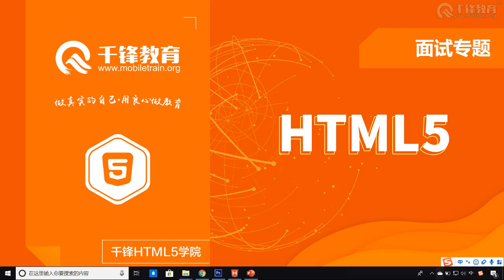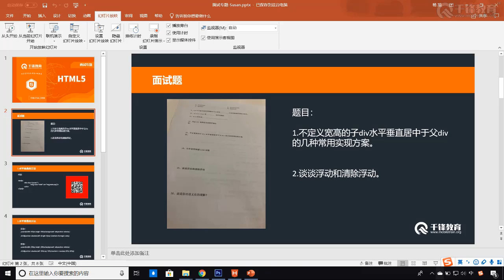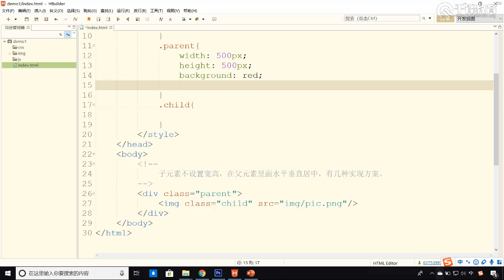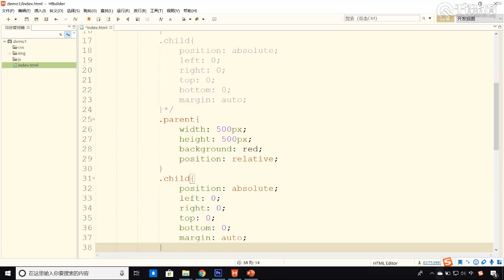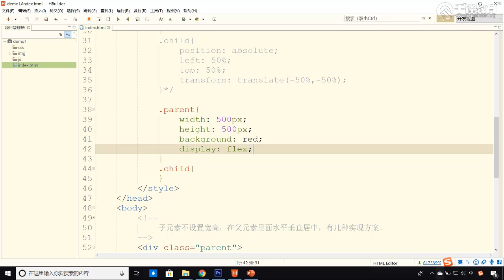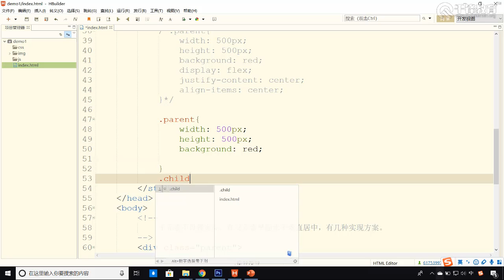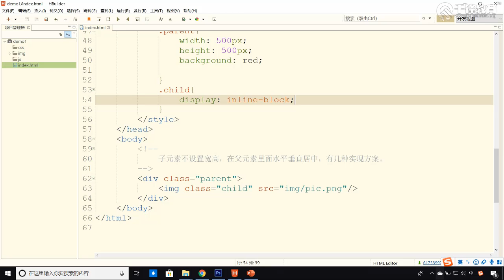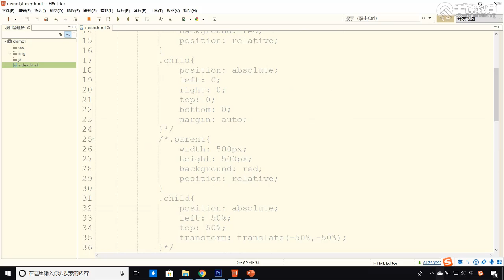千锋web前端教程：8 未定义宽高子元素水平垂直居中于父元素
2019千锋Web前端：一阶段专题视频合集
课程介绍
本套视频是由多位名师打造精致专项案例，深入技术点剖析，全方位涵盖前端页面知识的专题课程。

通过此视频大家会对所讲各个知识点有通透的理解；面试中遇到相关问题完美作答。